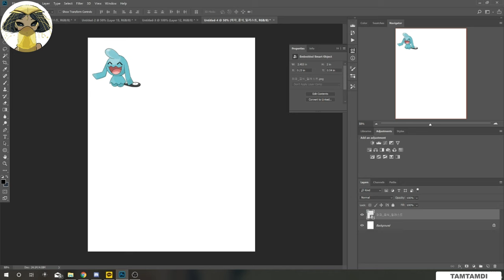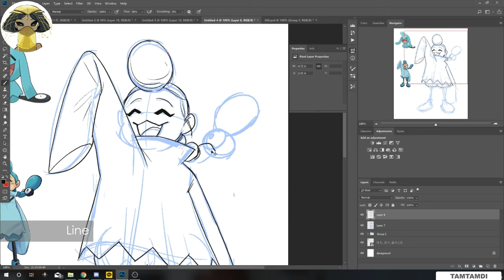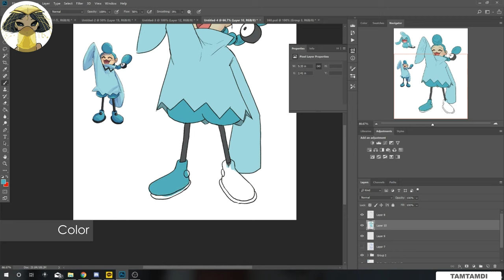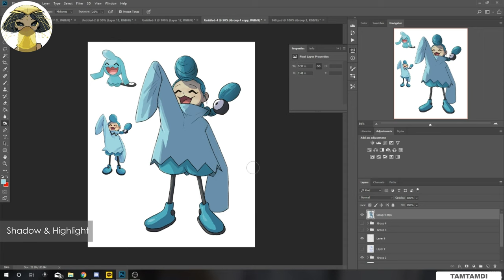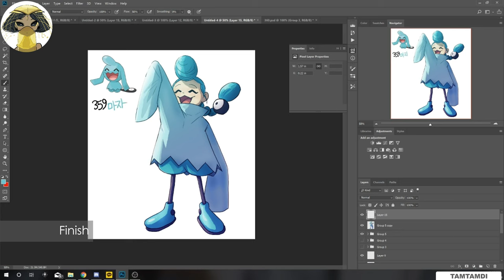360.Wynaut Humanization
360.Wynaut Humanization (speed drawing)

*I did a Humanization of Wynaut back in 2015, so for this video. I'll be re-drawing it from my old design

● Sketch 00:07
● Line 00:45
● Color 01:42
● Shadow& Highlight 02:42
● Color Adjustment 03:54
● Finish 4:15